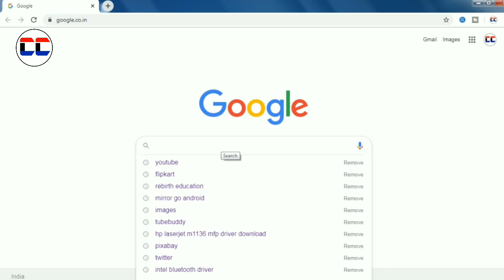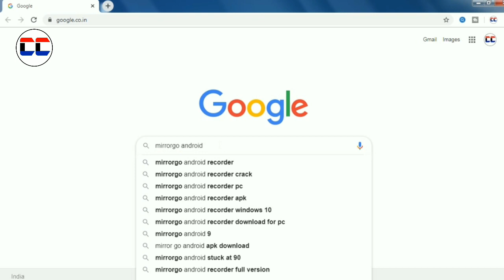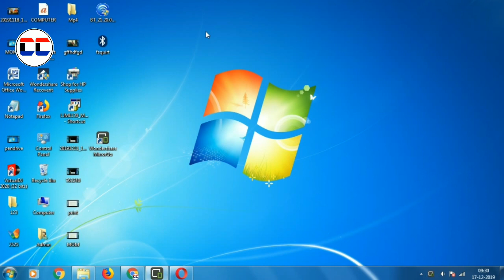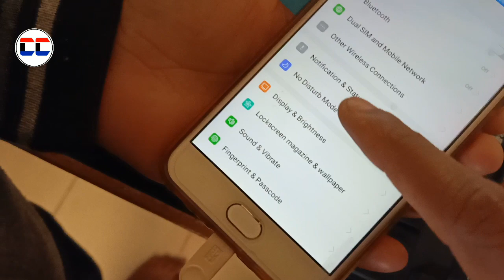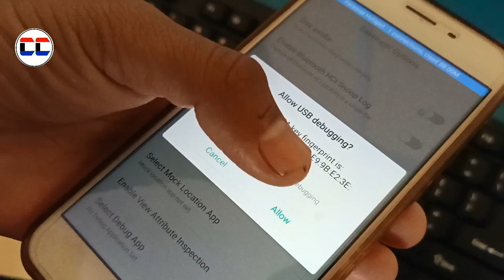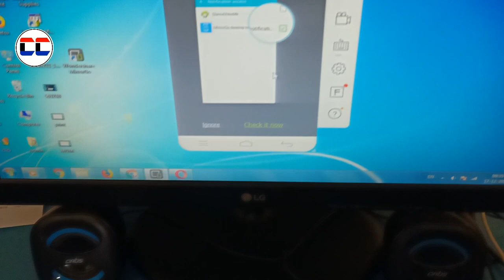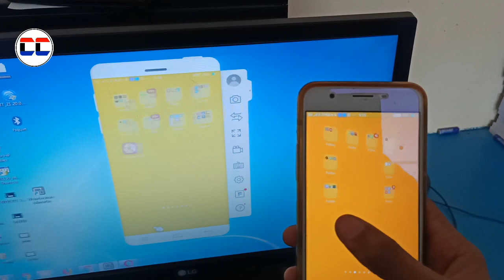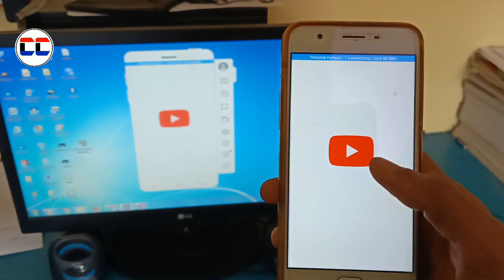Mobile ki screen computer me kaise dekhe usb cable se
1. mobile ki screen computer me kaise dekhe usb cable se
2. usb cable se mobile screen computer me kaise chalaye
3. computer me mobile screen kaise chalaye
4. mobile ki screen computer me kaise dekhe
5. mobile ki screen pc me kaise dekhe